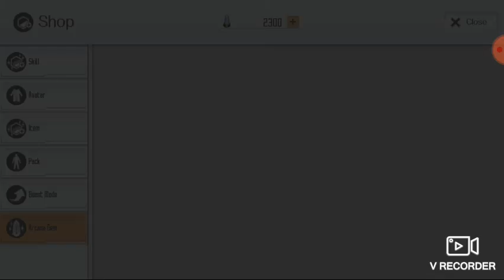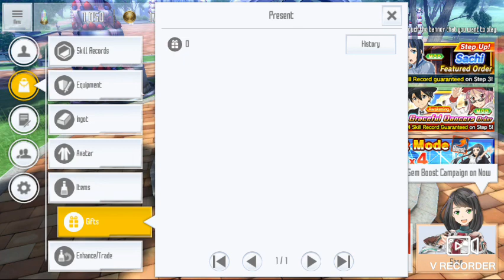1st step Sachi Featured Order in Sword Art Online Integral Factor 2021